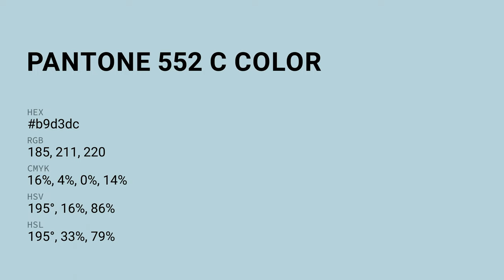color b9d3dc hex color - Blue color - Warm color b9d3dc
What color is ? b9d3dc hex color - Blue color - Warm color b9d3dc

Hex b9d3dc Color Code is also known as color.

Hex b9d3dc Color code in RGB color code model is created after adding 72.55% red color, 82.75% green color and 86.27% blue color.
Hex b9d3dc Color code in CMYK color (process color) code model is generated after subtraction of 15% cyan, 4% magenta, 0% yellow and 13% black.